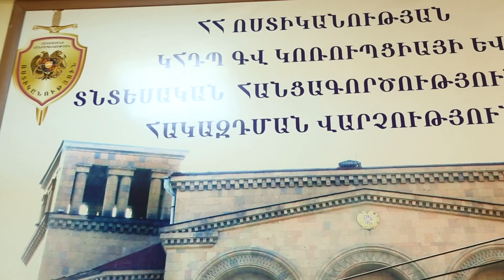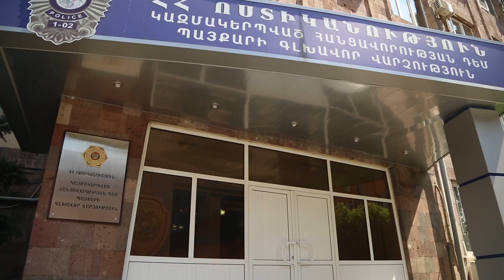Ոստիկանները բացահայտել են Ջերմուկ համայնքի ղեկավարի ապօրինությունները